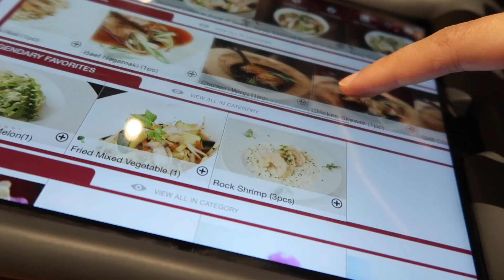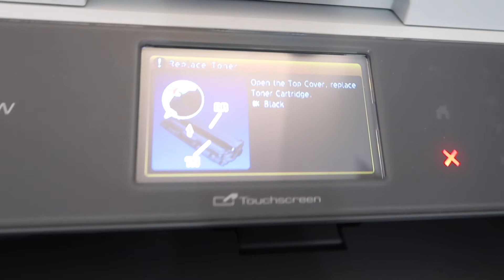Relaxing Reading Week 📖 (uni vlog)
~Reading Week W19 UofG~

Is reading week really for reading...

Highlights of the week:
Going Home
DELICIOUS FOOD
Winter Forest Walk
Finished Disorders Assignment that probably gave me one